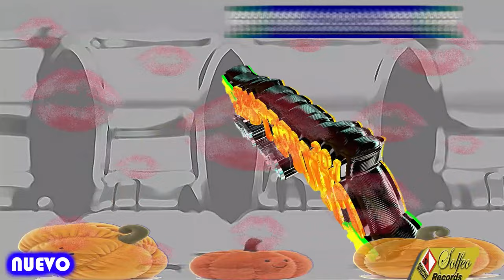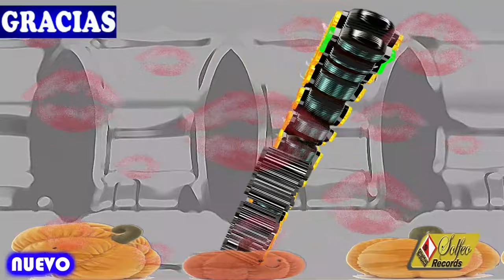la ardilla que volo al cielo GRUPO LOS CHUPETONES de jorge toxqui c 2023